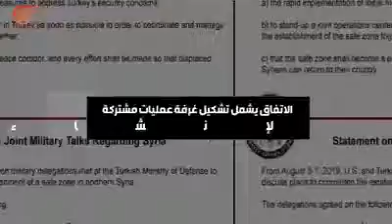Al-Mayadeen: Turkish-American deal on Syria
Al-Mayadeen, posted on 09/08/2019